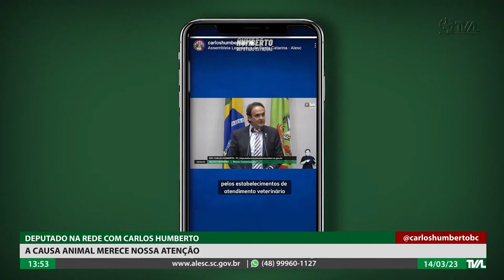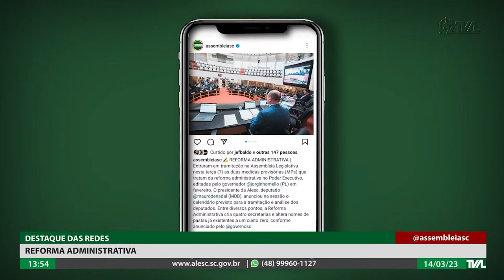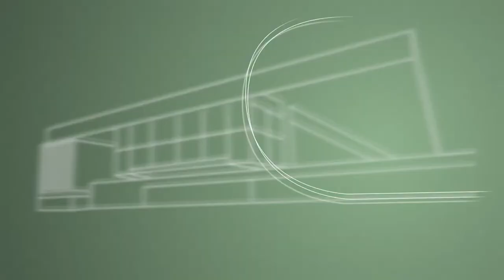Programa Conecta - 14/03/23